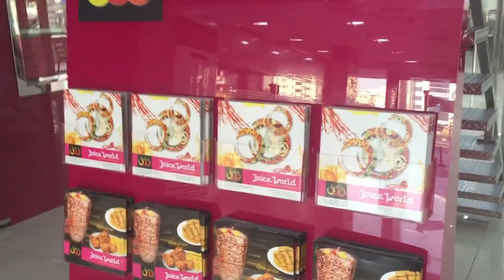Sharjah Juice shop